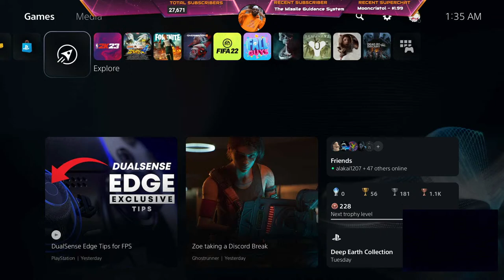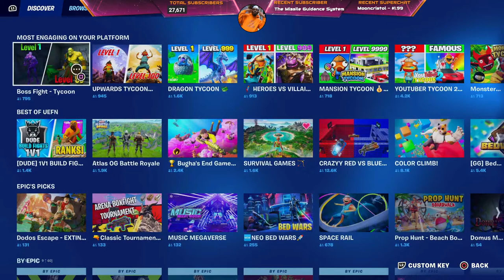🔴AYE WAZ GOODIE 🎮| MIDNIGHT MAYHEM: EPIC LATE-NIGHT GAMING ADVENTURE🔥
Aye Waz Goodie Everyone! Thank you for joining the stream so sit back, relax, and enjoy the vibes.